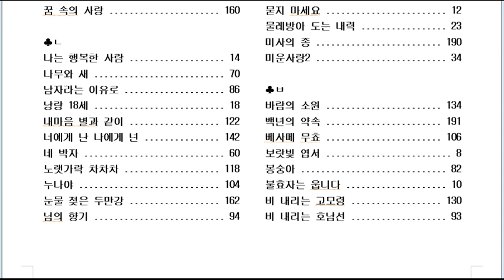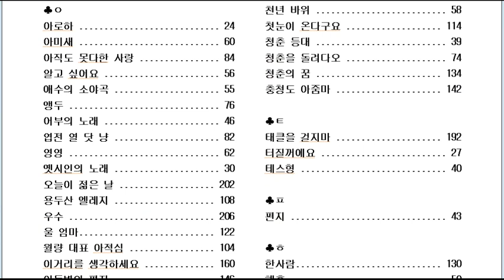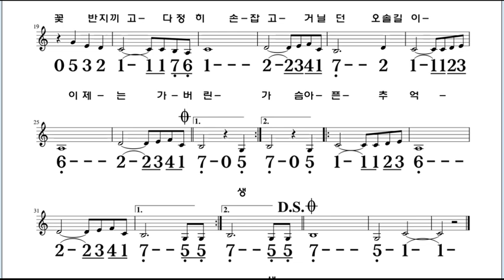사랑의하모니카 악보집 1~4권 수록곡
큰 숫자보 스프링 악보라 보시기에 편합니다~
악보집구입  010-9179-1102